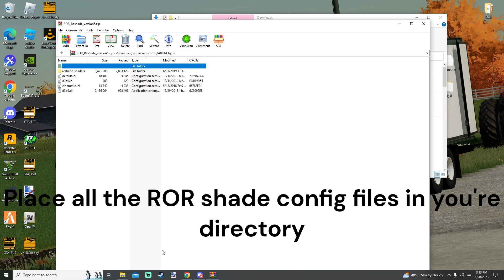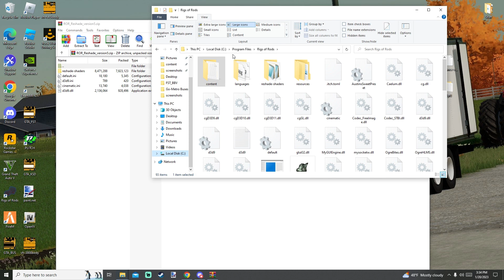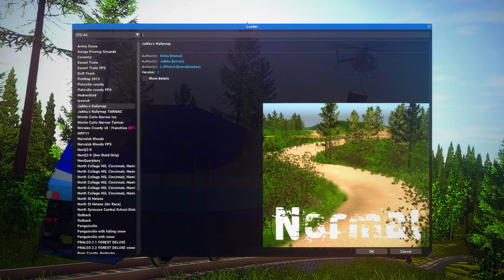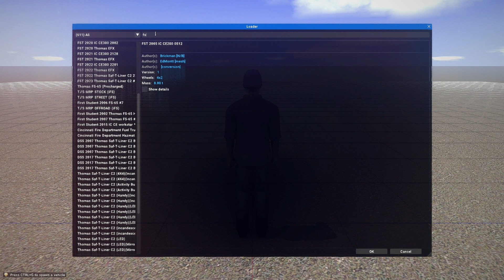Rigs Of Rods How to Install Petraxracer's Graphics!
If you needed help installing the mod